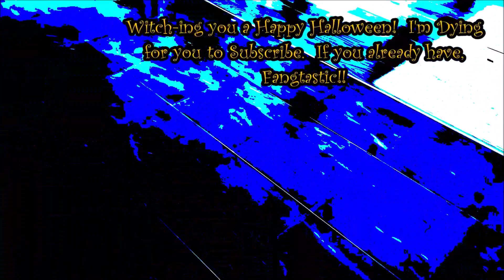Turned off KONE TravelMaster 110 Escalators at Suburban Collection Showplace, Novi MI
These are the escalators serving the second floor at Suburban Collection Showplace in Novi Michigan.  These were turned off when I was here since there was no event going on at the time.

Escalator Information
Brand (Original Installer): KONE
Installation Year: 2019
Floors Served: 2/2
Capacity: Didn't Check
Escalator Model: TravelMaster 110
Modernized: No
Michigan Serial Number(s): 9961434, 9961435